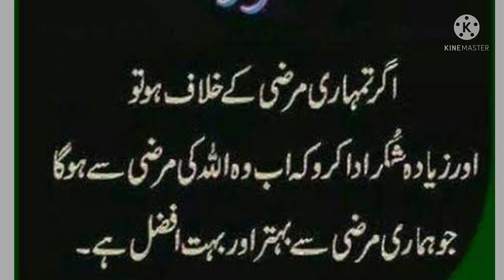Ek khubsorat nasihat || short || b creator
Es video ma hum ek khubsorat nasihat k baray ma bat karay gay.